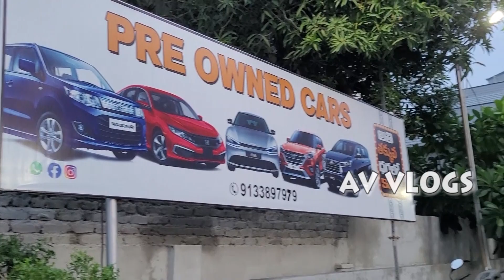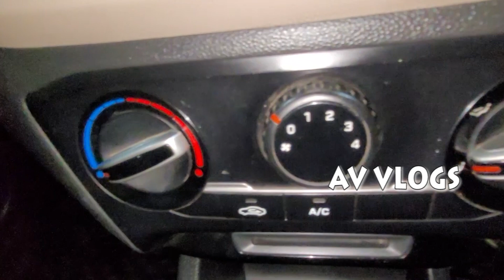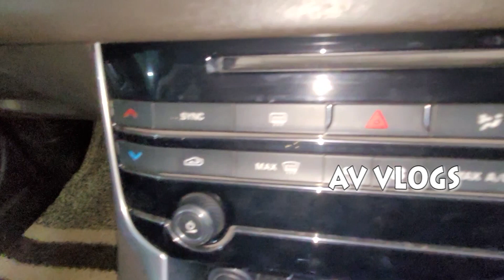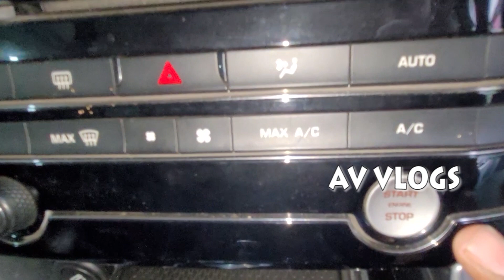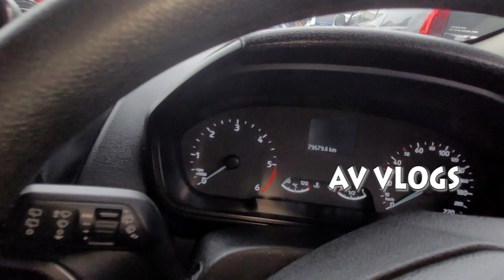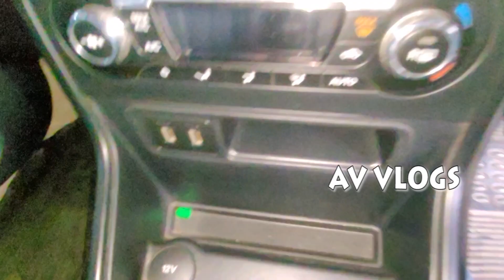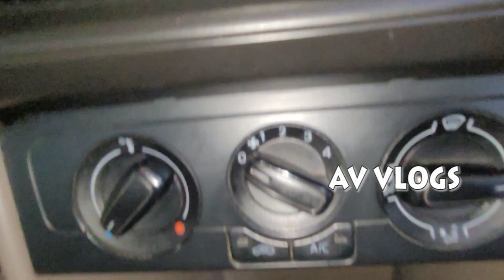Best Second hand Latest cars in Vijayawada 2022 || CORPORATE CARS || Used cars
CORPORATE CARS, Gunadala, VIjayawada